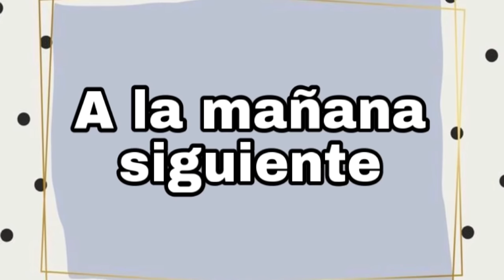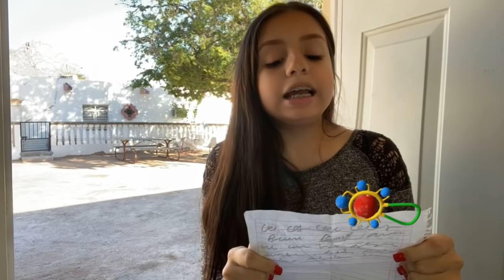Marbella y el día de reyes| Bianca oss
Hola nenes espero que estén Super bien en esta triste pandemia aquí les dejo unos videito intentando sacarles una sonrisa y regresarles un poquito de la felicidad que ustedes me dan día con día ☺️ .
Espero que les guste mucho este video y que se diviertan mucho viéndolo así como yo me divertí grabándolo para ustedes🤩

FELIZ DÍA DE REYES ♥️